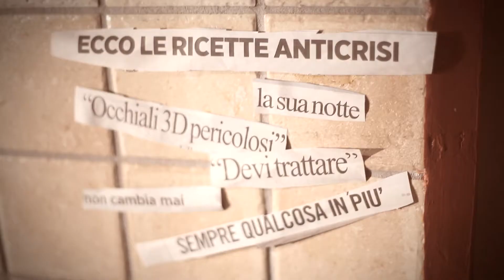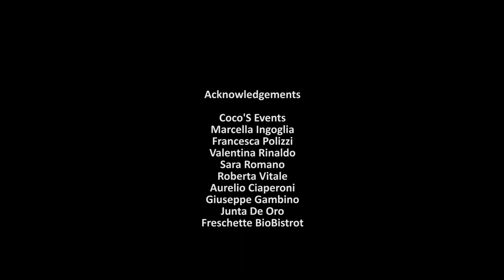No Hay Problema - Il Bolero sul Sofà (Official Video)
Directed by Vincenzo Pennino - Assistant director Salvo Di Martino - Video editor Francesco Di Gesù Vincenzo Pennino - Art Chiara Spanò - MUA Olga Totrova - Grips Piero Lo Cicero Federico Sala - Cast Roberta Ferraro Marianna Lo Bianco Agostino Caravello Maria Antonietta Di Paola - Backstage Davide Barsameli - Production Management Serenella Fiasconaro - Producer by Elisabetta Cinà and Pathos SAS - Copyright © May 2013 Pathos SAS & NHP